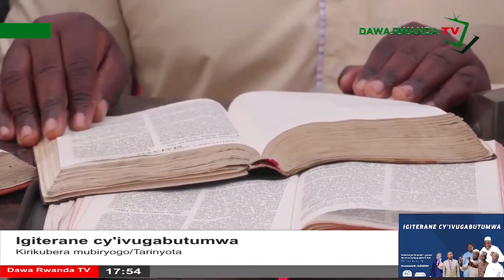Hajj Seguin baramucanze arumirwa. Ngo Yesu ni umwana w'Imana ubundi ngo Yesu ni Imana. byamucanze pe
cyangwa muri

KCB Account 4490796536 Kigali Rwanda